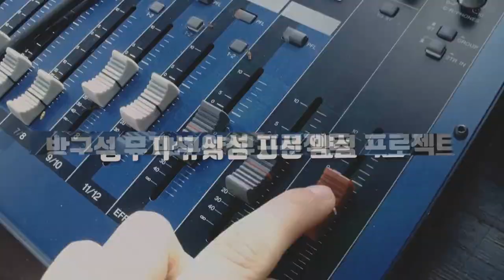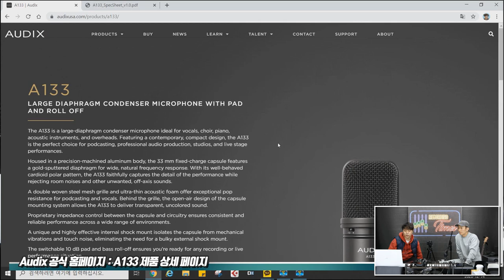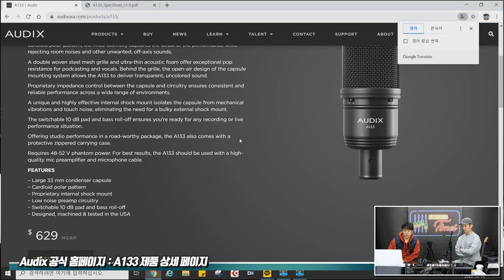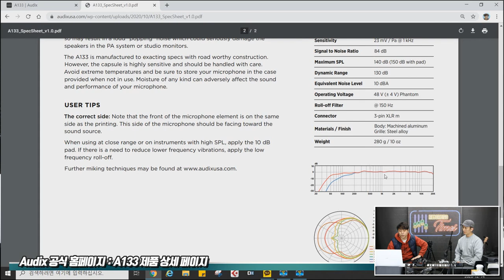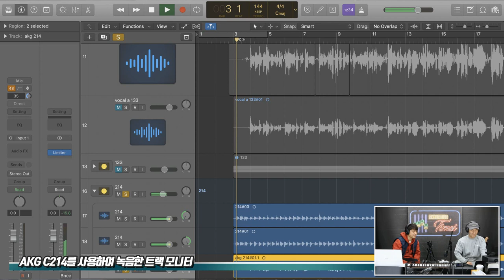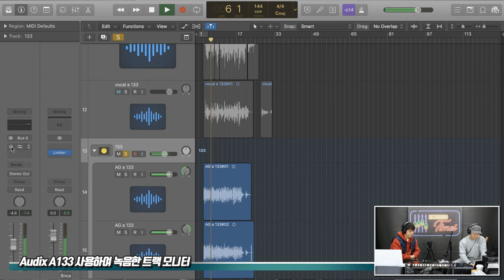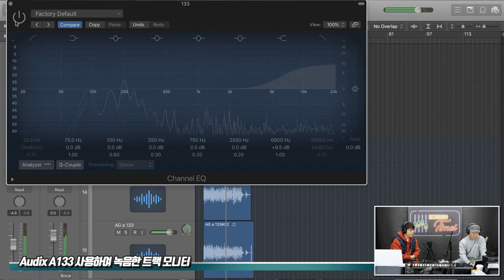[RecordingTimes 267회] Audix 마이크 A133